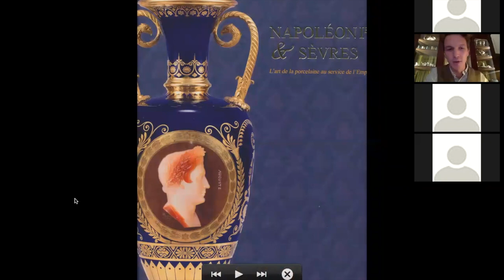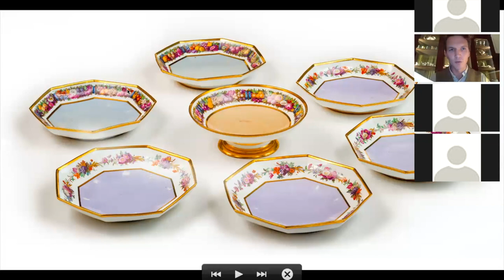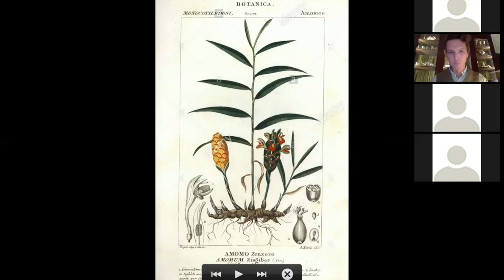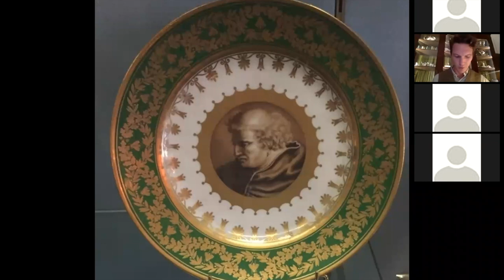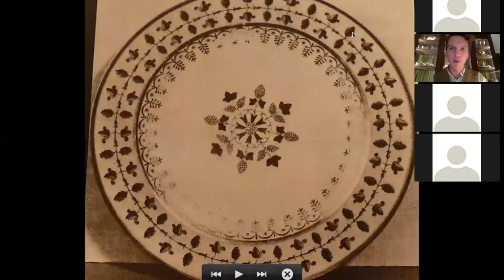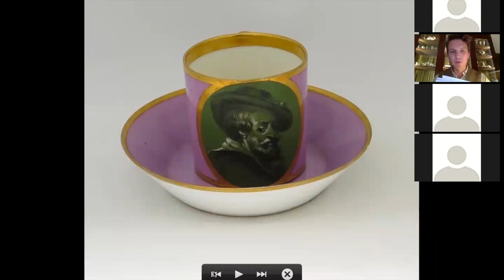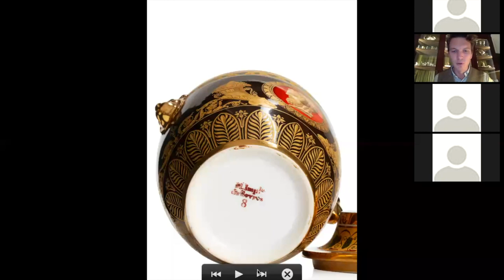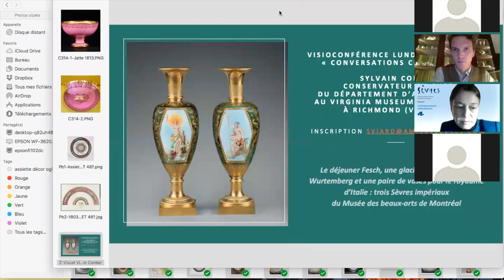Les services d’époque Empire à Sèvres : dernières découvertes.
Maxime Charron, expert, membre de la Société des Amis du musée national de Céramique, nous dévoile les découvertes qu’il a faites au sujet de l’appartenance de pièces de services réalisées à la Manufacture de Sèvres pendant l’époque Empire pour différents commanditaires.

Maxime Charron, an expert, member of the Society of Friends of the Sèvres National Ceramics Museum, shows us the discoveries that he made about the attribution of different pieces of services, manufactured at Sèvres for various patrons during the first Empire .